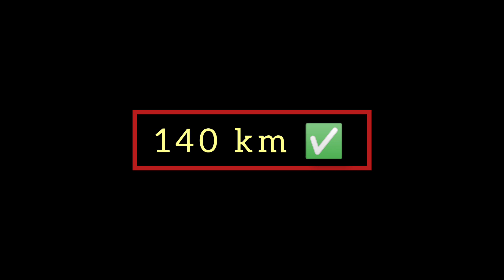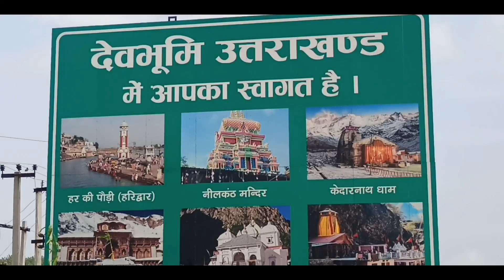Off Roading🥺 ke sath मेरी दूसरी kawad yatra DELHI se Haridwar 200km 🥰❤️🙏 EP1 || Piyush Saini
बोल बम बम बम ❤️🙏 मेरी दूसरी कावड़ यात्रा DELHI se Haridwar 200km by bike 🥰 EP1 || Piyush Saini Vlogs
Dear friends,

In this video , I'm sharing my life best moments and experience with you guys , kindly shower your blessings and love and keep supporting us❤️.

LOVE YOURSELF
BELIEVE & ACHIEVE
MY FITNESS CHANNEL :- TRAINS4FIT
FOLLOW KRLENA or SUPPORT KRNA GUYS ,
LOTS OF LOVE.

Or
Direct msg me on instagram.

tags;